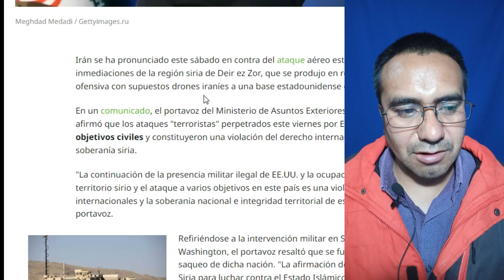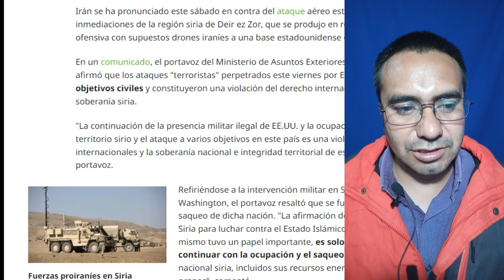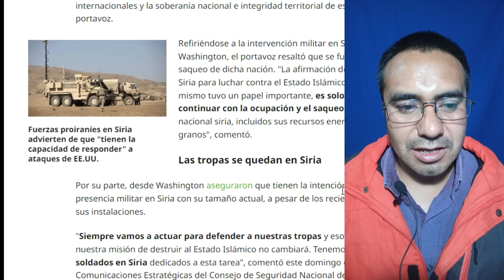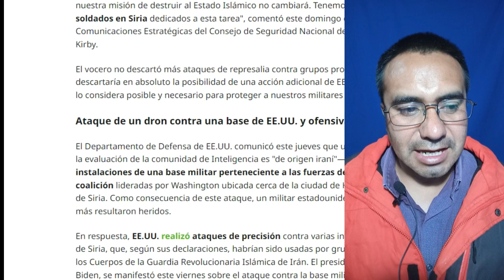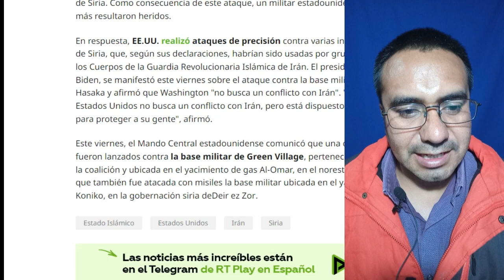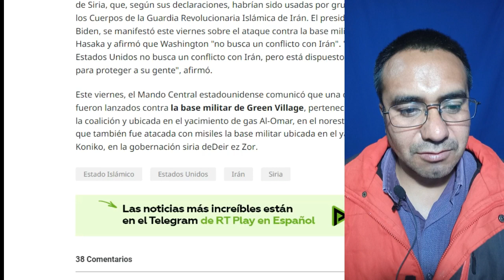*Intervencion de EE.UU en Siria*